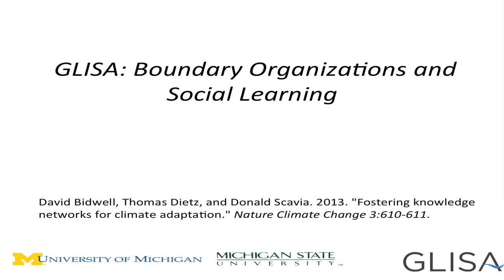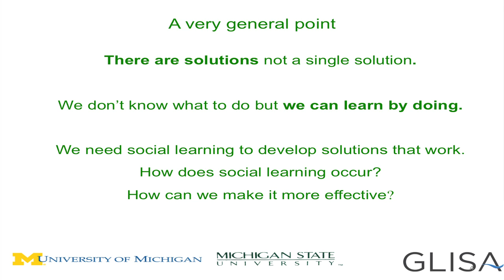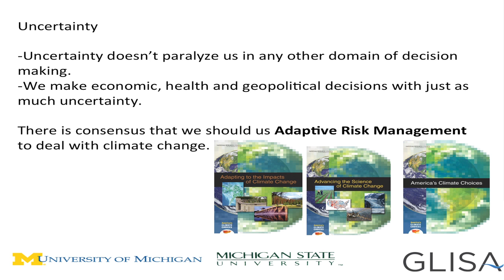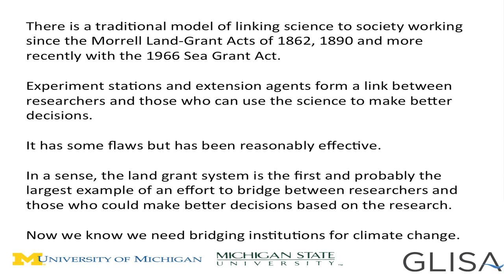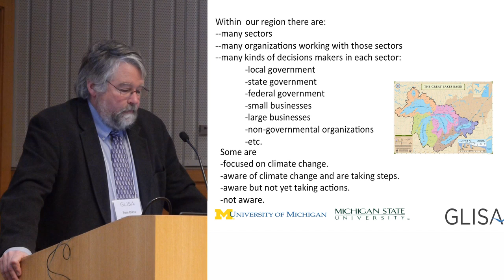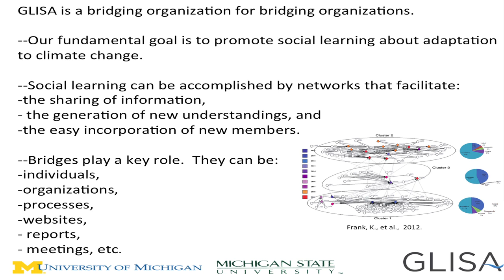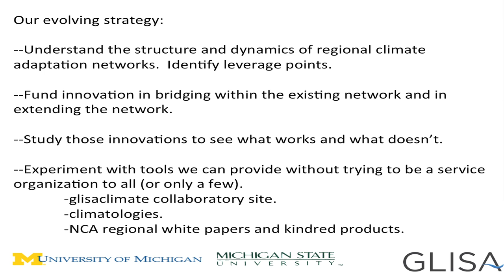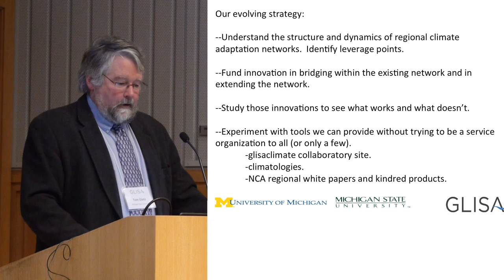Boundary Organizations and Social Learning | Thomas Dietz | Lecture on Demand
Boundary Organizations and Social Learning: Thomas Dietz, GLISA Co-Director, Michigan State University

Location:  Forum Hall, U-M Palmer Commons
Lecture Title:    GLISA Symposium 2013
Lecture Abstract:   Great Lakes Integrated Sciences + Assessment (GLISA) is holding a public research symposium from 1:30-4:30pm. The theme of this year's symposium is: The Role of Boundary Organizations in Adaptation to Climate in the Great Lakes Region.

Lecture Series:   GLISA Symposium 2013